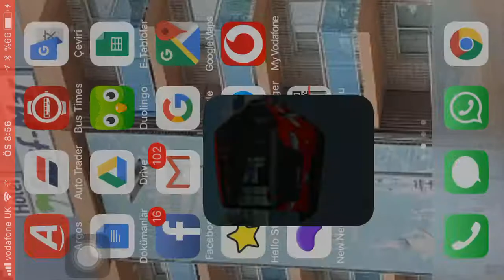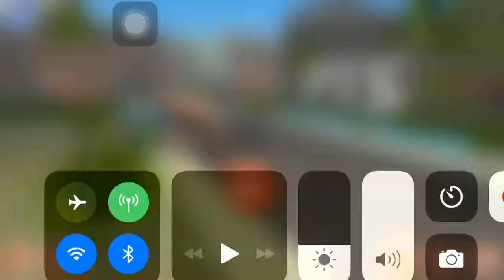Viro 200 - City - Level 9